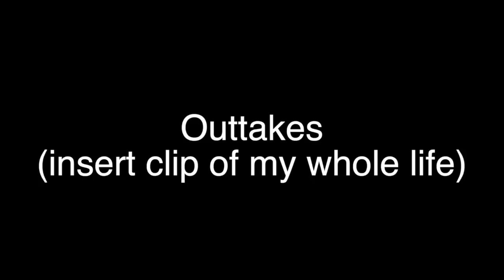Q&A Outtakes + Bloopers!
I'm going to be vlogging a ton this summer i pinky promise (:
Wanna be friends? **MY LINKS*

What camera do you use? Canon eos Rebel t3i/ 18-55mm Lens